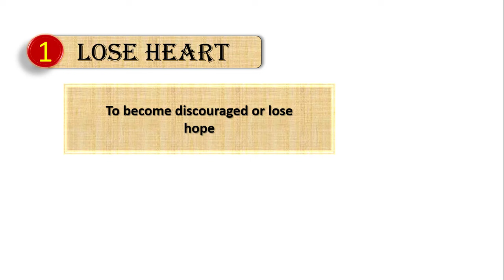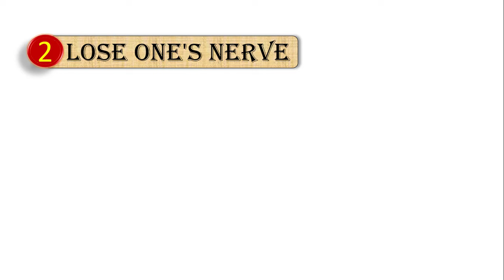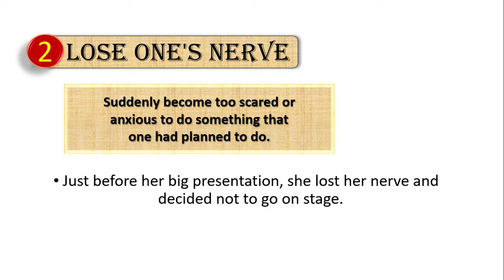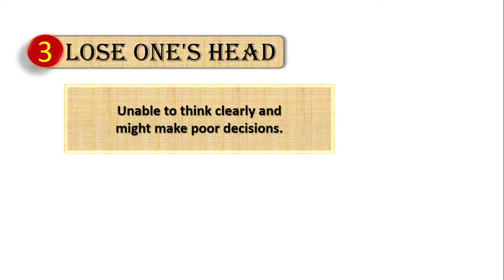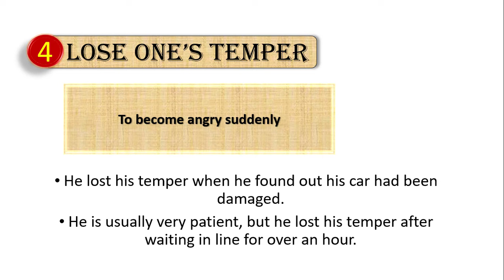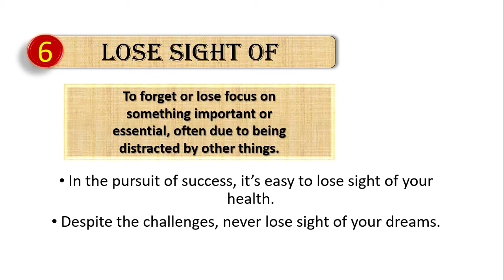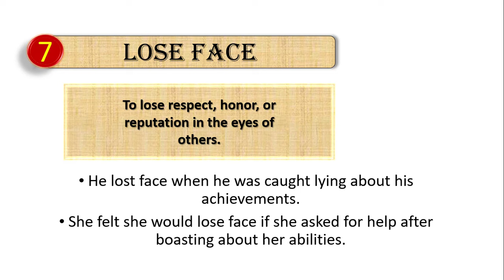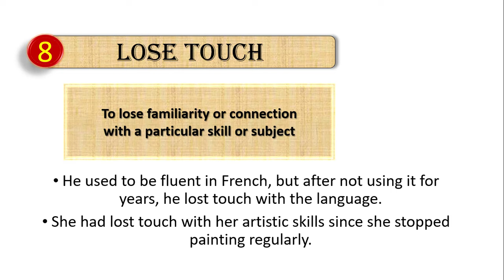Spoken English Phrases and Expressions